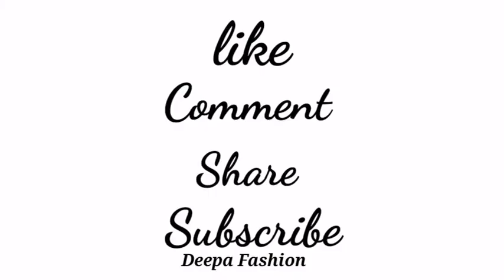latkan making tutorial | latkan making at home|beautiful saree blouse latkan making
easy latkan making tutorail | blouse latkan 2021| latkan making tutorial | latkan making at home
fabric latkan
beautiful saree blouse latkan making
designer latkan making
waste fabric latkan making
fabric latkan making
how to make a latkan
fabric tassels making
latkan
latkan banana vah bahut hi aasan
latkan making at home
beautiful fabric hanging making
make a beautiful fabric latkan
Easy diy
2021 new latkan making
blouse latkan making
blose latkan design